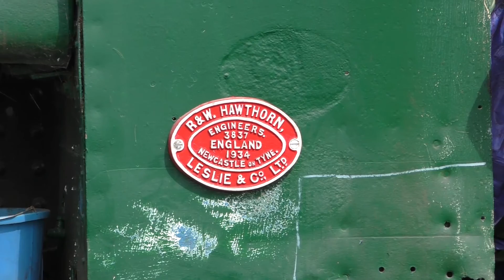Epping Ongar Railway Steam Gala. Friday 8th June 2018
Gala guests USA S160 5197 & GWR 813 join the seasons visitors Met 1 & Lord Phil. Isobel in a new livery makes a brief appearance being made ready for some light work over the next two days.